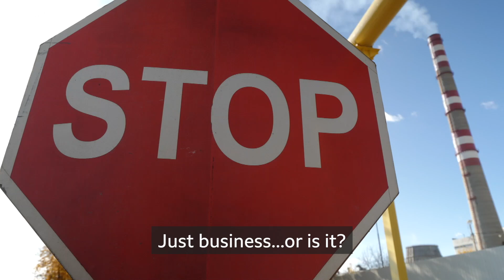BBC: Is Russia using gas as a weapon against Moldova?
Russia has threatened to cut off Moldova's gas if it doesn't pay its debts and sign a new contract. Moldova is, by some measures, Europe's poorest country & just so happens to have taken a sharp pro-EU turn in the last year, but it still relies heavily on Russia for its energy. Gazprom says it has already offered Moldova a discount. Our report from Chisinau.
Correspondent Steven Rosenberg
Producer Will Vernon
Camera/edit: Matthew Goddard